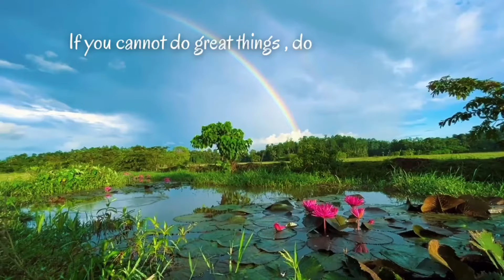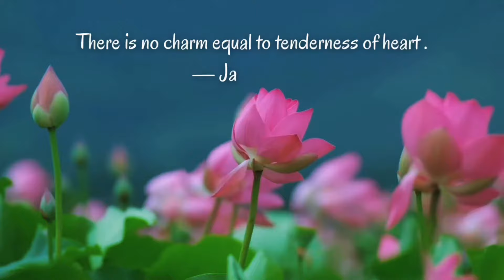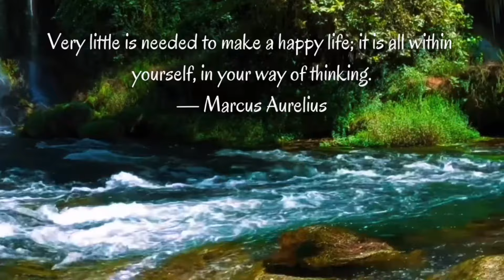Beautiful nature background with Top Quotes of all time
This video brings  you peaceful, relaxing music paired with inspiring quotes from famous authors around the world, set against beautiful nature sceneries. This soothing combination of tranquil sounds, wise words, and stunning visuals helps you unwind, find inner peace, and reflect on the beauty of both nature and thought. Perfect for relaxation, meditation, or a peaceful break from daily life.